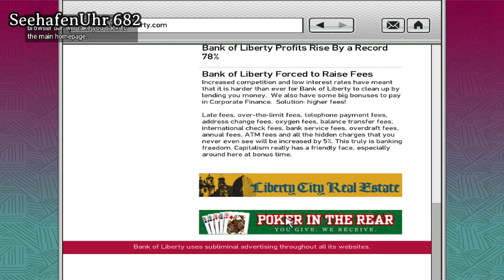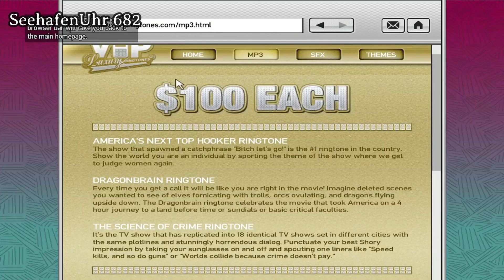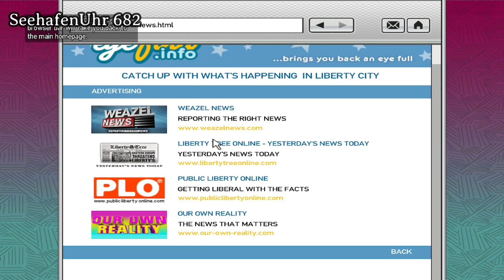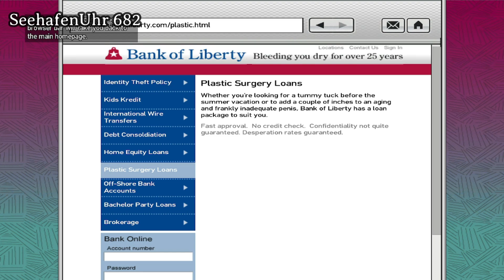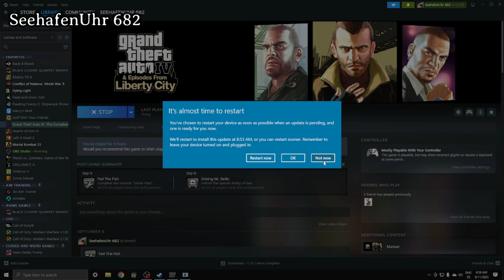Let's play GTA IV Part 5 | PC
Gaming

What’s up, boys and girls, ladies and gentlemen! 👋 Thanks for tuning in to today’s Let’s Play of GTA IV! 🎮 Get ready for some epic gameplay, fun moments, and all-around good vibes. Let’s jump right into it!

**Vidoe Upload Schedule:**
     **  For every week**
🕒 **Catch my video**

- USA (Eastern Time): 11 PM - 7 AM
- Middle Europe (CET): 6 AM - 4 PM

🌆 **Grand Theft Auto IV (GTA IV) - The Ultimate Open-World Experience in Liberty City!** 🌆

🎮 **Welcome to the classic Grand Theft Auto IV gameplay!** Join Niko Bellic as he navigates the gritty streets of Liberty City, battling crime, betrayal, and making his mark in one of the greatest open-world games ever made. Whether you're a returning player or experiencing this masterpiece for the first time, this video will take you back to the golden age of GTA.

🚗 **Gameplay Highlights:**
- Epic storyline following Niko’s journey for revenge and the American Dream.
- Exploring iconic Liberty City neighborhoods: Algonquin, Broker, and Dukes.
- High-speed chases, intense shootouts, and action-packed missions.
- Best weapons, cars, and cheats to dominate the streets of Liberty City.

💣 **Why GTA IV is Still a Fan-Favorite:**
- Unforgettable characters like Roman, Brucie, and Dimitri.
- Realistic physics and advanced mechanics that revolutionized open-world games.
- A gripping, mature narrative filled with plot twists and intense choices.

🚔 **Classic GTA IV Moments:**
- Helicopter heists, car chases, and epic battles with the LCPD.
- Fun side activities: bowling, darts, and comedy shows with friends.
- Exploring hidden Easter eggs and secrets around Liberty City.

- Follow me on [Social Media Links] for updates, gameplay tips, and behind-the-scenes content.